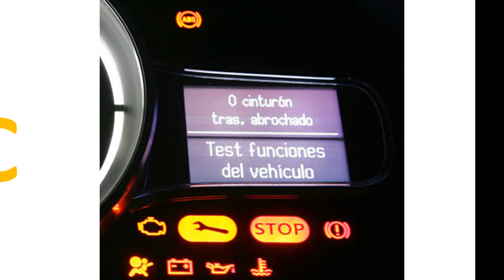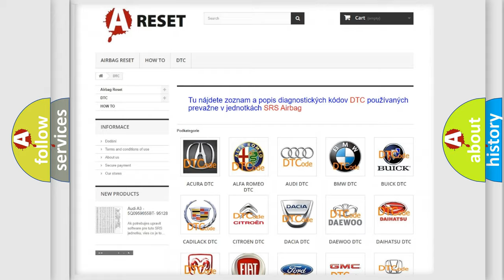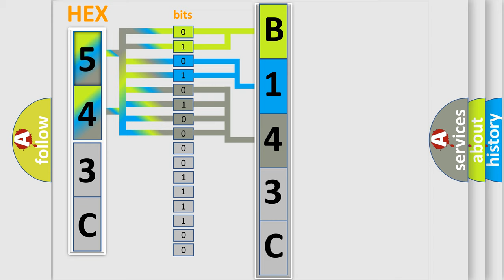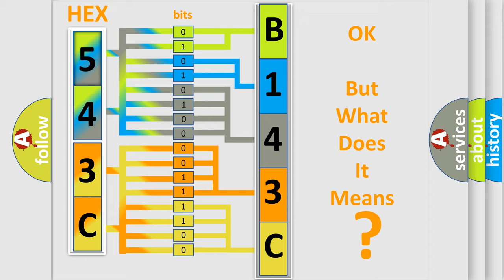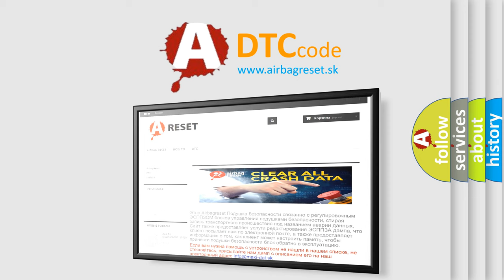DTC Dodge B143C-13 Short Explanation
Contents:
0:21 Basic DTC analysis according to OBD2 protocol standard.
1:48 Insight into programming
2:58 A diagnostically understandable description of the Diagnostic Trouble Code
3:05 Basic error definition

Make:
Dodge
Code:
B143C 13
Definition:
Lost Communication With Television
Description:
Failure Type:
Circuit Open